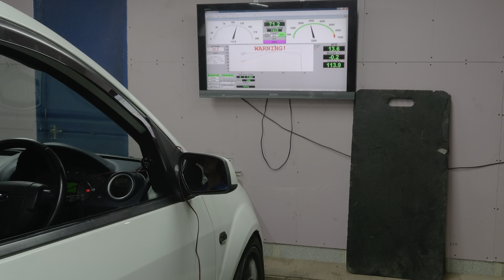Danst Ford fiesta ST150 running ZX10 Individual Throttle Bodies on the dyno.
Our test mule singing on the dyno once more!